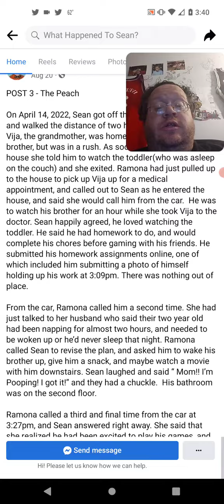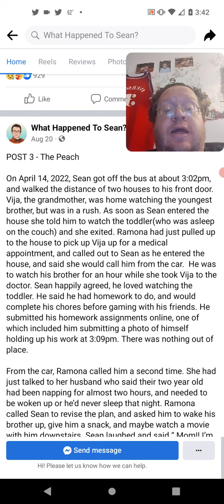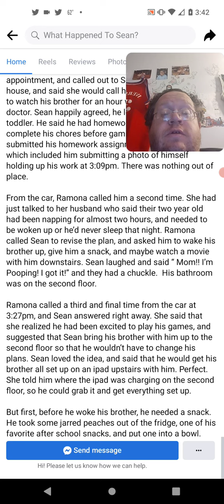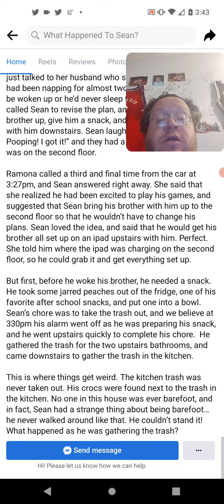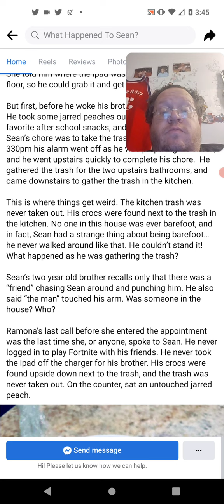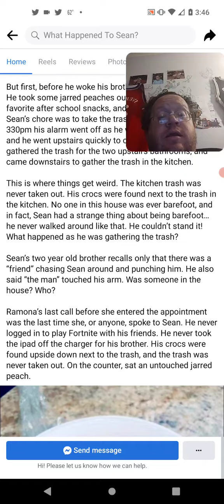Sean Daugherty Story Part 2